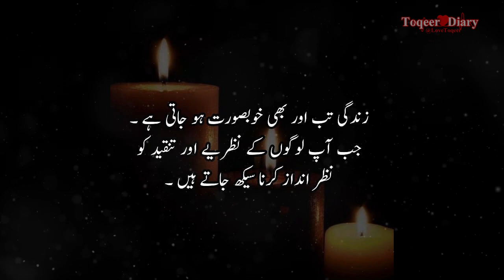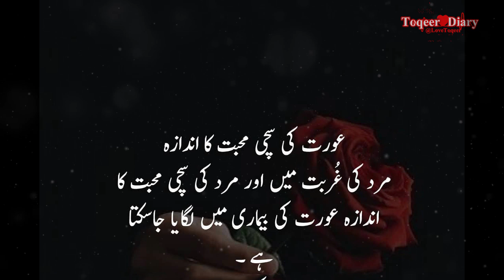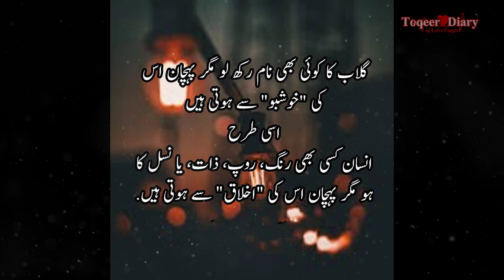Istamal Shuda Aurat | Famous Amazing Quotes On Men & Women | Toqeer Diary | Love Quotes